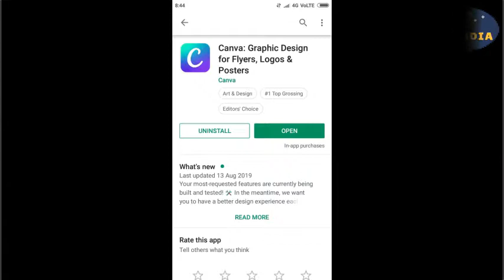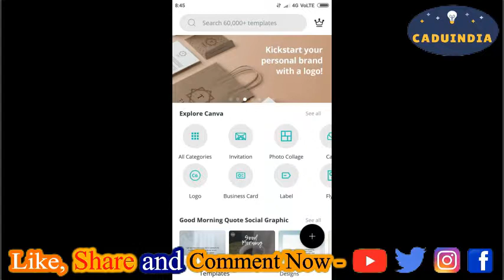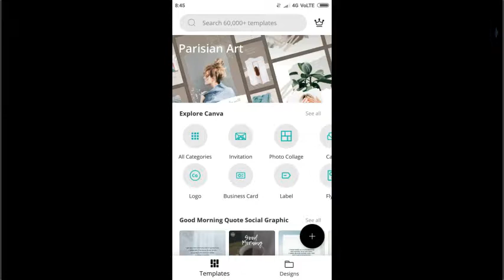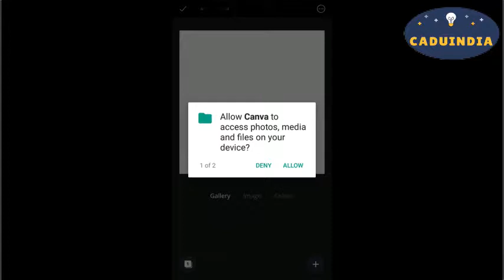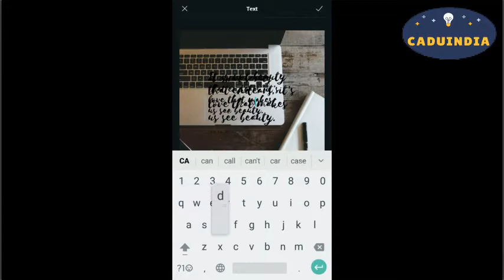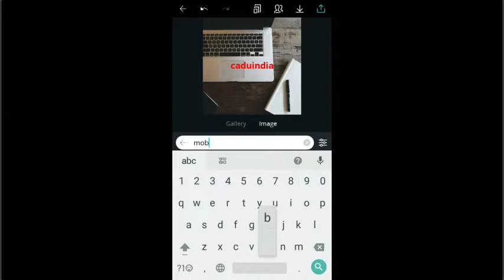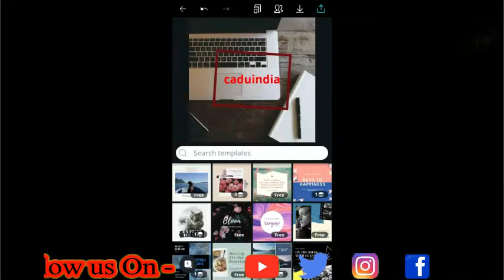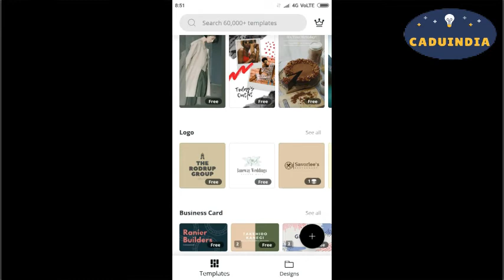All banners maker - a to z || only 4 mins - youtube, facebook, twitter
TOP Tags -

This Channel  Provides You latest  Educational Videos --

    1. Technical.
    2. Motivational.
    3. Career.

Whatever You want to see, You can comment now
And You can ask me questions about Tech ,Career and Educational... and also

                                  !!'''CADUIndia'''!!